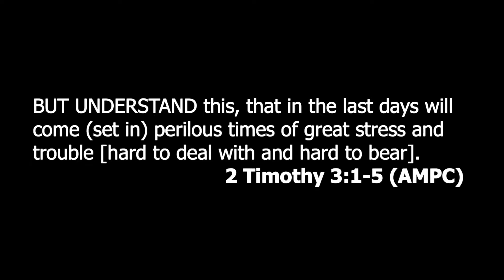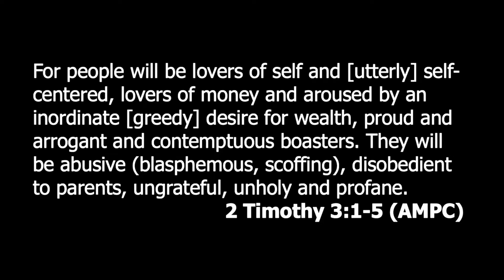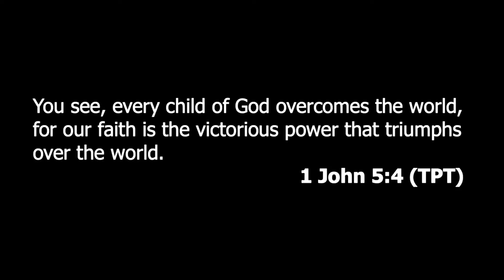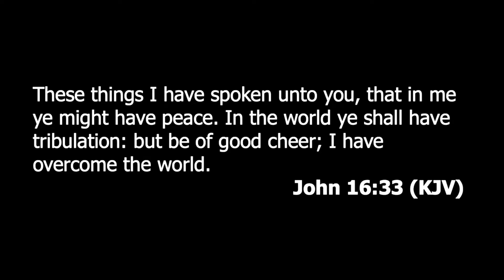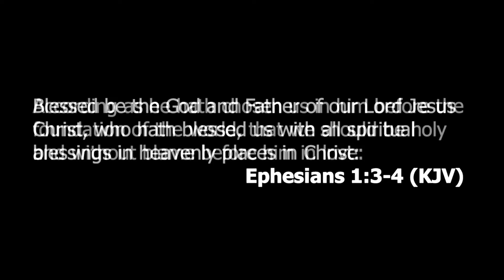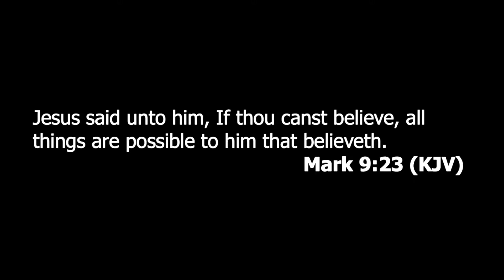Believe All Things Are Possible